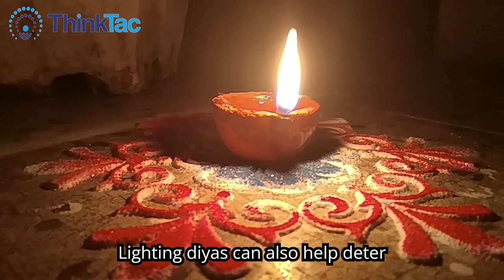The Science Behind Lighting Diyas! | ThinkTac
The Science Behind Lighting Diyas!

Discover the intriguing science behind the Festival of Lights! From the chemistry of fireworks to the physics of lighting diyas, explore how science intertwines with the vibrant traditions of Diwali.

As you discover the science behind lighting diyas, please explore our activities on DIY Herbicide and Combustion by visiting the